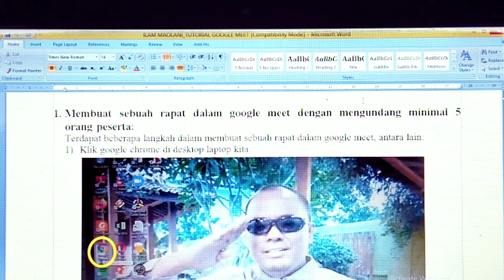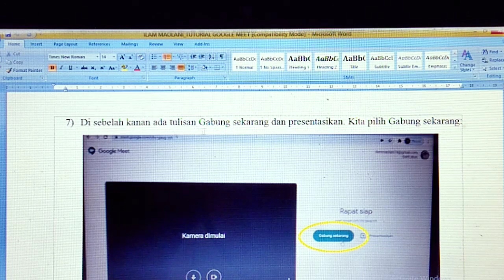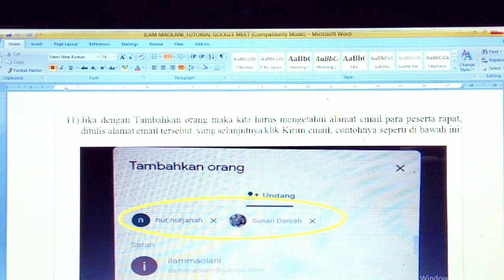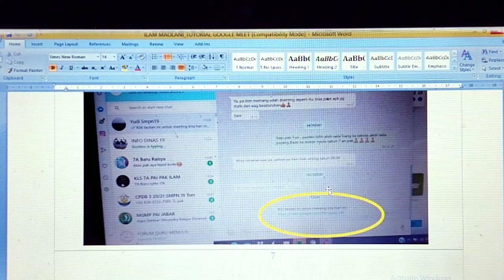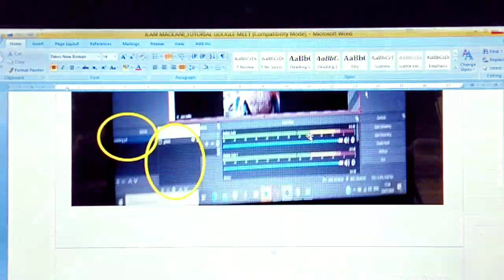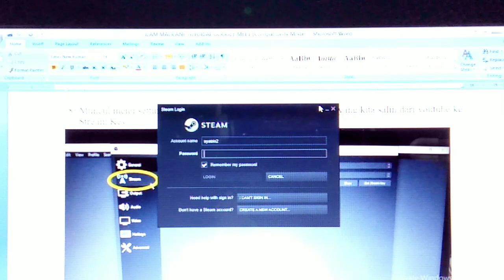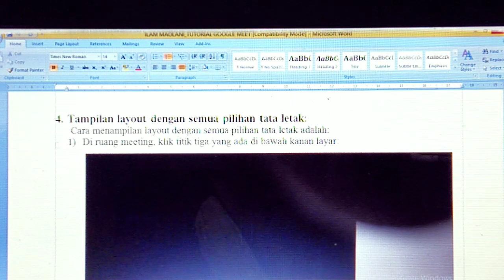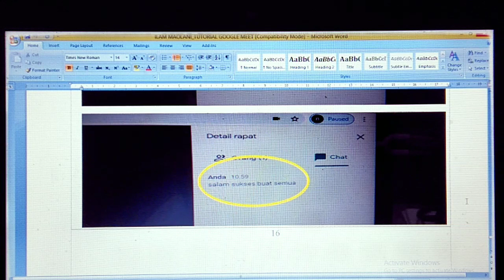Tutorial Google Meet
Di video ini dijelaskan secara lengkap cara membuka dan mengelola google meet. Plus dibahas pula cara agar rapat di google meet dapat live streaming di YouTube melalui media aplikasi OBS Studio. Selamat menyaksikan dan semoga bermanfaat.